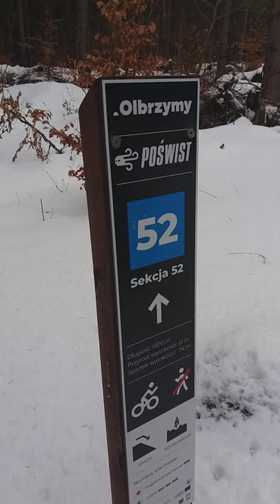cd Borowice przecieranie single truck